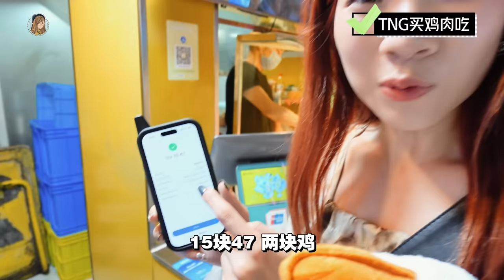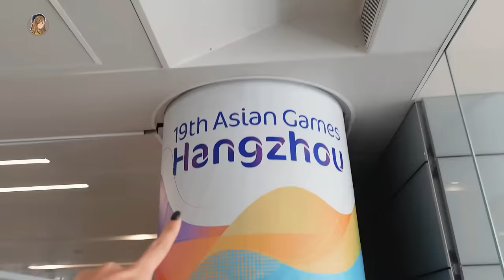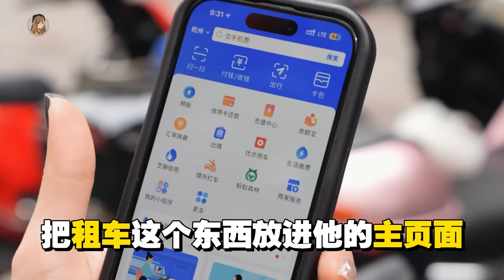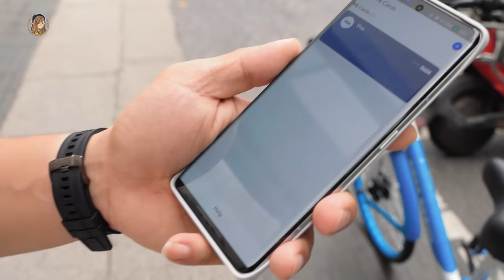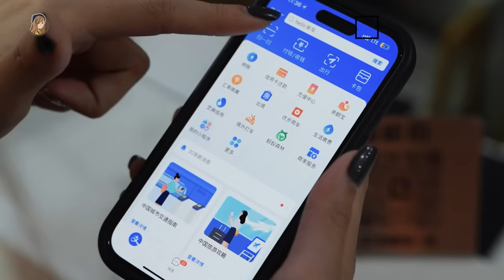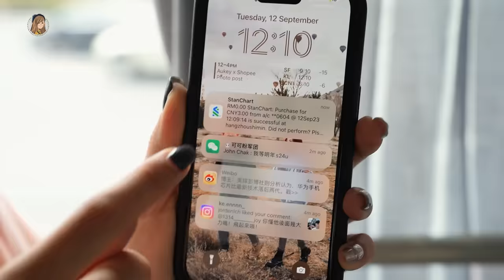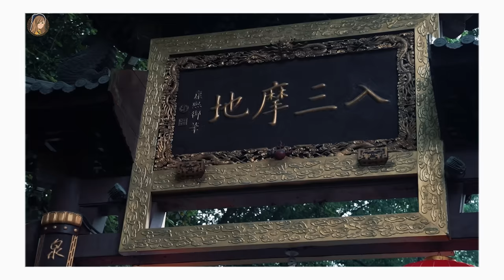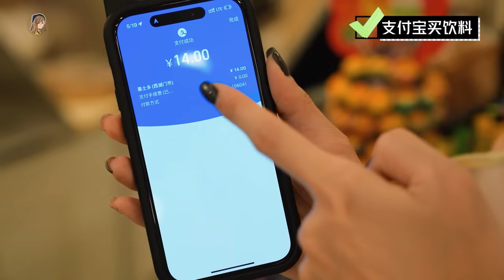杭州我来了！1分现金都没带，马来西亚人5天怎么过？| HOW TO PAY IN CHINA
杭州亚运会我来啦！！
杭州果然是支付宝诞生地！😭😭
之前有网友问我说，不换cash，只用支付宝去中国可以吗？
马上给你们安排拍了这集！

- 去中国要准备什么App？
- 支付宝怎么实名认证？
- 中国能用TNG吗？
- 哪里可以用支付宝？
- 马来西亚人去中国可以骑车、外卖、买奶茶、团购吗？

看完这支影片，赶紧收拾行李去中国旅行呗嘻嘻嘻嘻